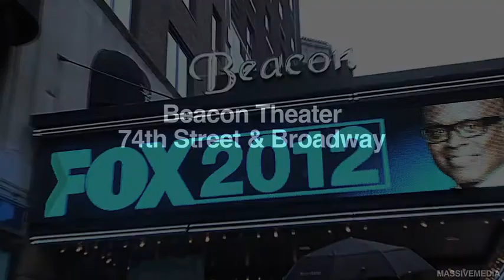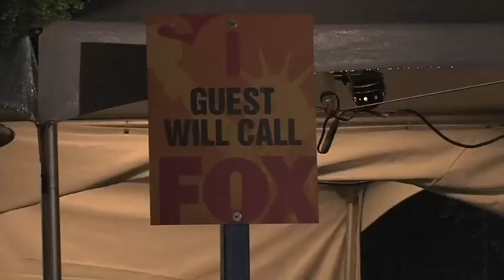Fox Shows as Balloons!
This is a great example of Ad balloons being used to support an event.  Professional float and balloon production as well as ambient marketing really makes a difference.